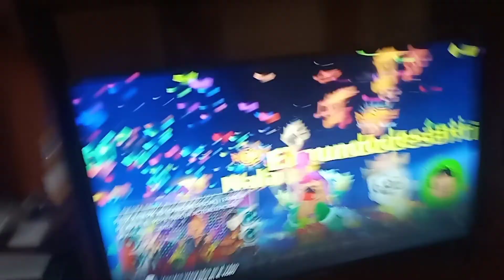el multiverso parte4 final gerobray lamald temporada 3 episodio 11 capítulos finales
siguiente episodio próximamente